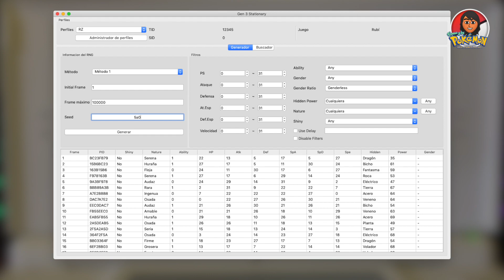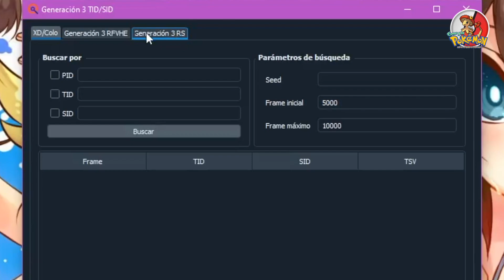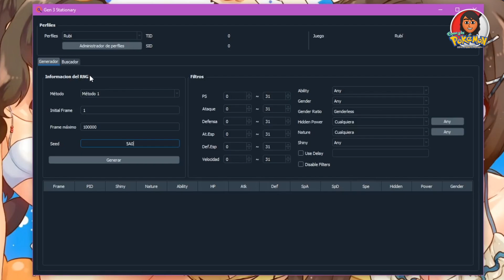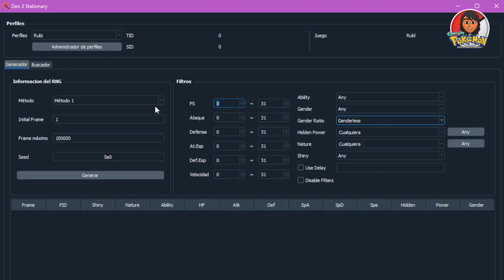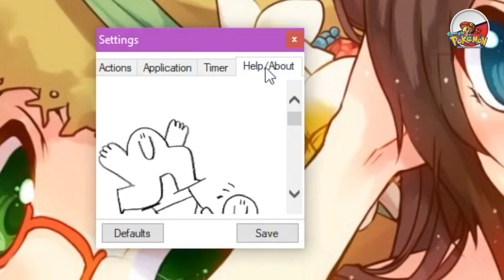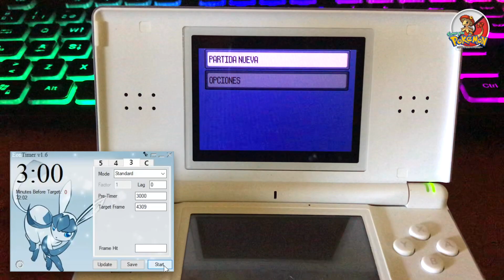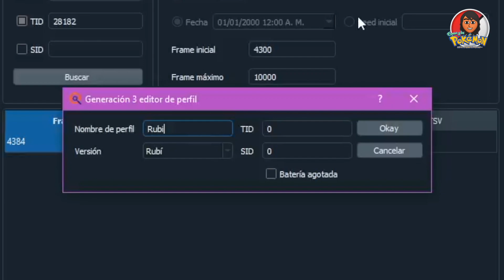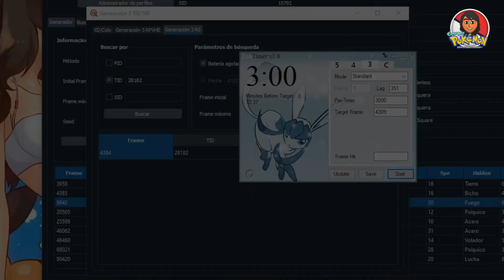RNG de ID de entrenador en Rubí y Zafiro (leer descripción)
⚠️ La versión 4.1 de Pokéfinder da resultados incorrectos al generar el TID y SID.  (Gracias Jay Poke Fresh por el aviso) -- La versión 4.1.1 se encuentra  corregida.

Nota Enero 2023
¿Funciona en Esmeralda?
NO, porque el ID secreto se genera de forma distinta. Si quieres verlo con algún programa tipo PkHex o similar (allá tu) puedes seguir con el video de los iniciales.

Actualización Marzo 2022: Tras hacer este paso muchas veces, llegué a la conclusión que no es necesario restar esos 75 frames iniciales ya que la primera vez siempre caerás desfasado. La forma en que lo hago ahora es hacer un primer intento sin restar esos 75 frames y luego calibrar según el ID que haya conseguido. El frame obtenido en este paso ya incluye esos 75 frames de desfase, por lo que hacer la resta cada vez se vuelve innecesario.

Actualización: Desde Pokéfinder 3.0 todos los resultados de los frames están corridos en una posición hacia atrás (lo que antes era 4385 ahora es 4384) por lo tanto, para elegir al pokémon que tu quieras, debes apuntar a ese mismo frame cuando vayas a generar el ID y SID. Ya no es necesario restar ese -1.

Ejemplo práctico: Si el pokémon que quiero sale en el frame 4000, debería generar mi ID también en el frame 4000. En tiempo, ahora debería apuntar al frame 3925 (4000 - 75) y sobre eso, vas probando hasta que caigas en el frame.

¿Cómo se qué versión de pokéfinder tengo?
Si te sale la columna de quinta generación, es que ya tienes al menos Pokéfinder 3.
Este es el paso previo para obtener nuestro inicial shiny. Acá veremos como funciona el RNG de ID de entrenador para Rubí y Zafiro y varios métodos con los que podremos obtener nuestro inicial shiny a futuro. El video cubre lo necesario para hacer lo del inicial shiny además de un poco del funcionamiento de Pokéfinder y Eontimer, revisa las secciones por tiempo por si quieres volver a ver algo o si por otro lado, te lo quieres saltar si consideras que ya lo sabes.

00:28 Requisitos
01:48 Cómo funciona
03:50 Preparación
04:15 Cómo elegir tu ID de entrenador
07:00 Cómo elegir un pokémon con Pokéfinder y su funcionamiento
13:31 Configurar Eontimer y su funcionamiento
15:16 Obteniendo el ID deseado

Y siempre puedes compartir el video, comentar y ponerle me gusta para que Youtube en algún momento empiece a recomendar esto, ya que no quiero andar haciendo spam de los videos por cualquier parte.